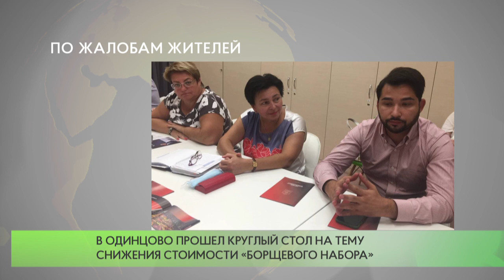Круглый стол на тему снижения стоимости «борщевого набора»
В Одинцовской библиотеке № 1 прошел круглый стол на тему снижения стоимости так называемого «борщевого набора». Модератором стал региональный координатор проекта «Единой России» - «Народный контроль» Шерзод Атаев.